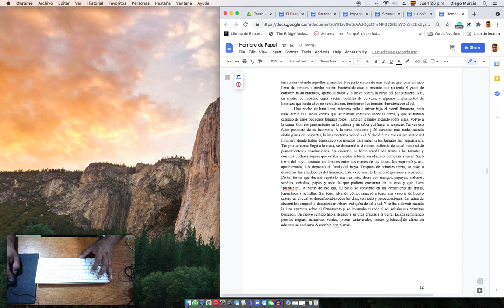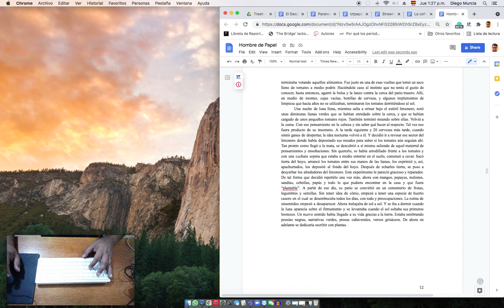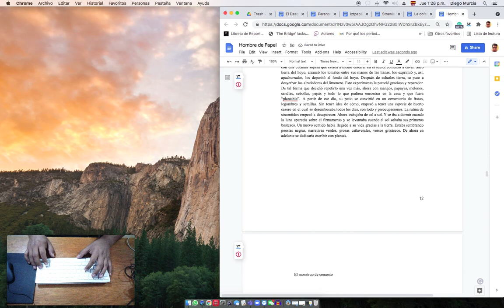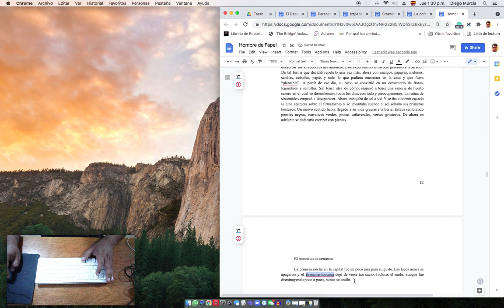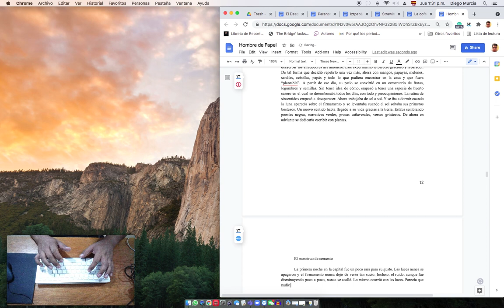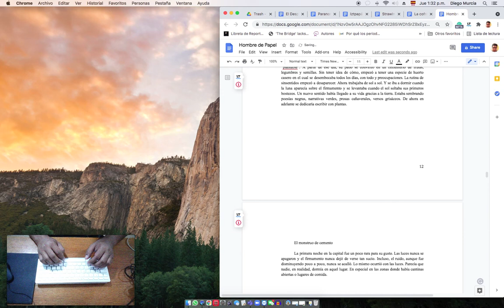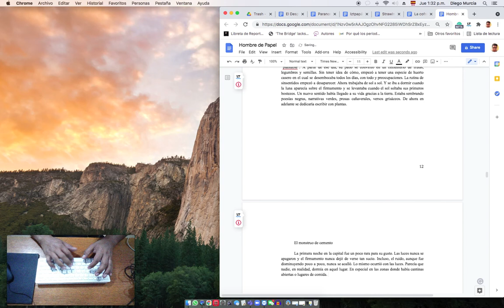[ASMR] Silent Spanish Writing, Typing a Novel Capítulo 3 - El hombre y el papel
I have been working in the chapters #2 and #3. It has been a big struggle to give life to the third main character. But now I have a more clear picture of him. I still need to work on his purpose in life. And, talking bout life, the second character (a female), she is running away from a mysterious past which comes to a breaking-point in short. She has not given me clues about this situation. I need to find out soon to make sense of her role in the life of the first main character. Also, I think I am close to find names for them. Let's see what is ahead now he lives in the city.